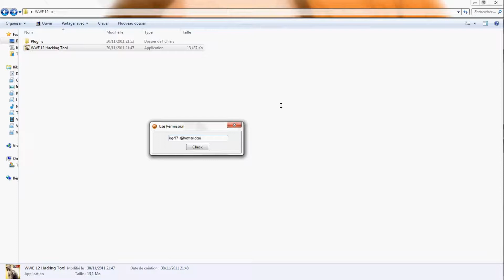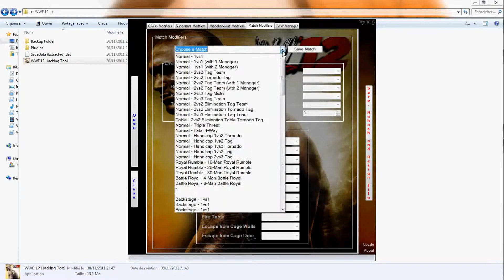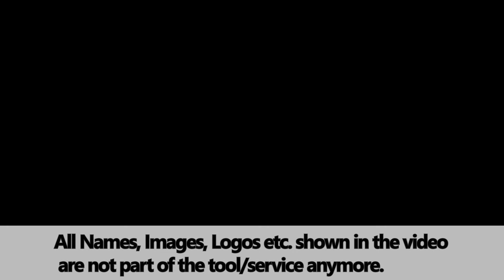[Xbox 360] Save Editor for WWE12